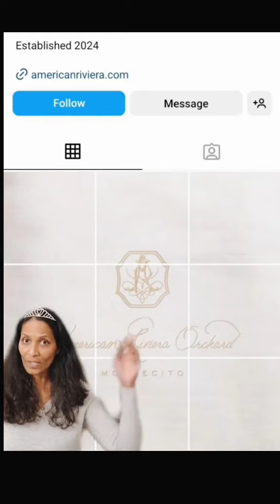Meghan Markle Debuts American Riviera Orchard, A Lifestyle Brand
Meghan Markle prematurely introduces her new lifestyle brand American Riviera Orchard, where she shares her love for jams, jellies, marmalade, teas and more! Join her on this journey of sweet surprises and exclusive offers.